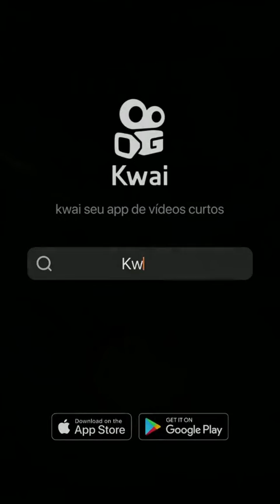Primeiro De Janeiro 2023